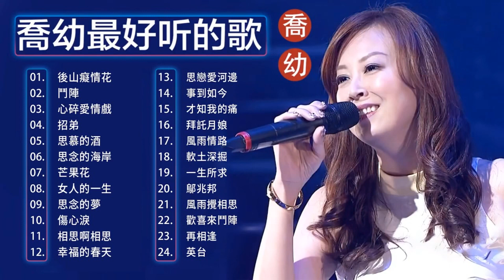【喬幼 Yoyo Qiao】 喬幼的最佳歌曲【愛甲這無辜/拜託月娘/鴛鴦溪/無人比我卡堅強/鬥陣/真心誤會】台語新歌排行榜 || Best Songs Of Yoyo Qiao